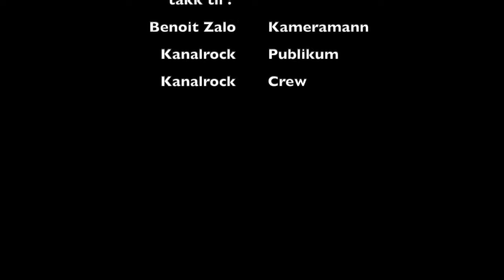Kaare&Partiet m Harald Fossberg @Kanalrock 2019-Part1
Spiller Betong Hysteria-Snuten Kommer, Du er et ledd i og Det er bare løgn.
Featuring : Harald Fossberg, vokal. Ulf Knudsen. Gitar. Arne Brathagen : Bass. Svein Solberg : Gitar.
Eirik Rud Solberg: drums.
Cameraman: Gnamien Benoit Zalo.